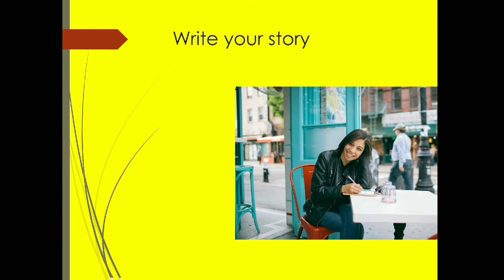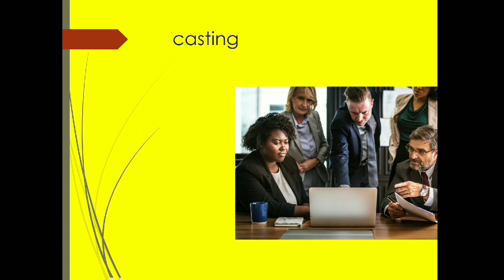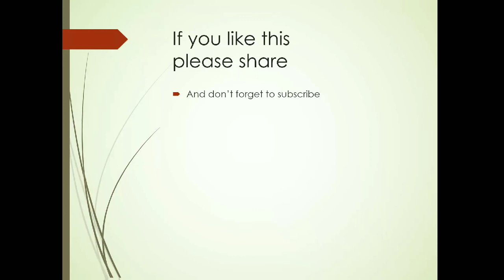The Life Plan- Write Your Destiny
Design Thinking, you can plan your life like a director plans his/her movie.
remember FAIL TO PLAN IS PLANNING TO FAIL.
think your life as a movie